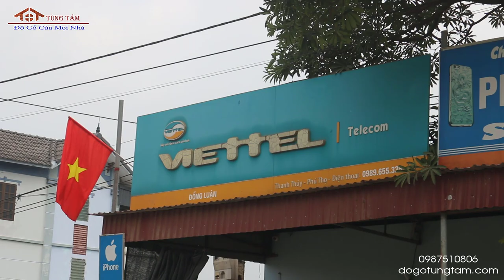Bàn ghế tần thủy hoàng gỗ hương đá c12 | anh Thắng " Thanh Thủy, Phú Thọ"